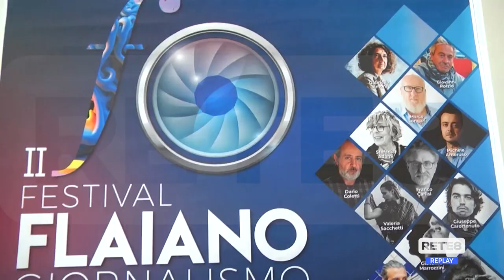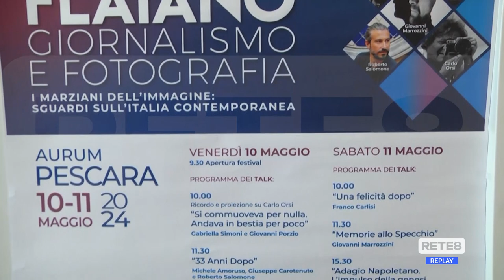Pescara - Festival Flaiano: "I marziani della fotografia"